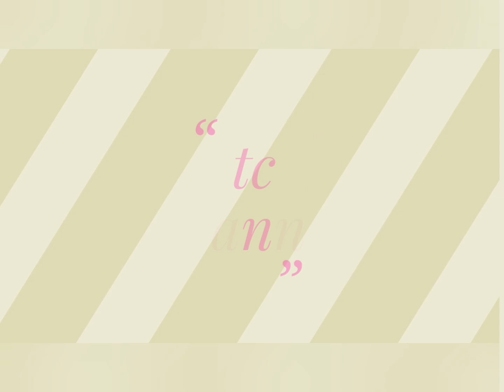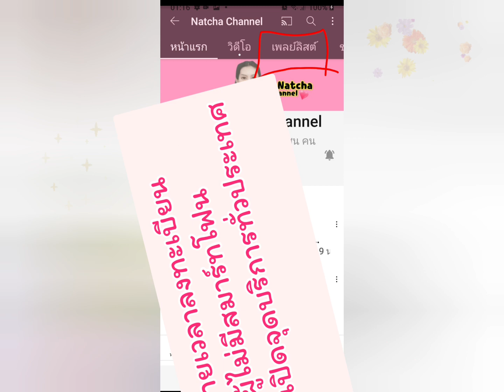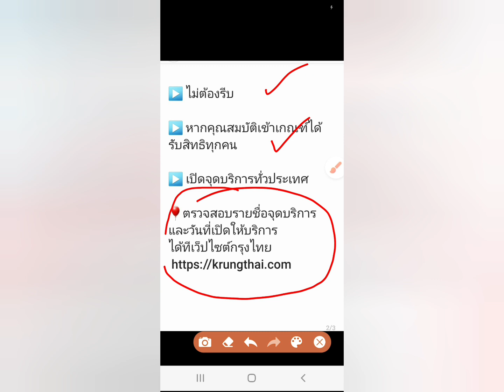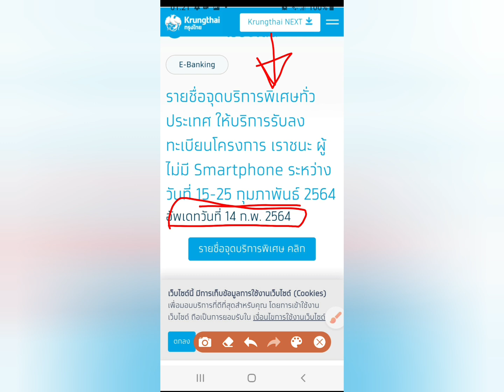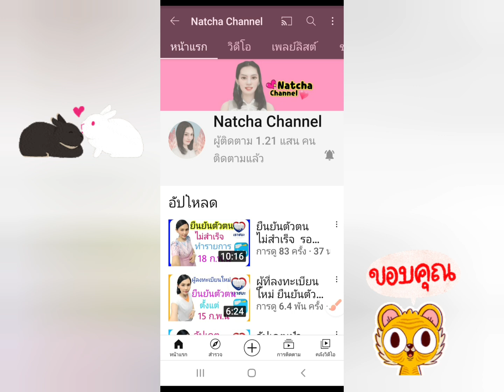ขยายเวลาลงทะเบียนผู้ไม่มีสมาร์ทโฟน เปิดให้จุดบริการพิเศษทั่วประเทศ |เราชนะ|Natcha Channel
🎈ตรวจสอบรายชื่อจุดบริการและวันที่เปิดให้บริการ ได้ที่